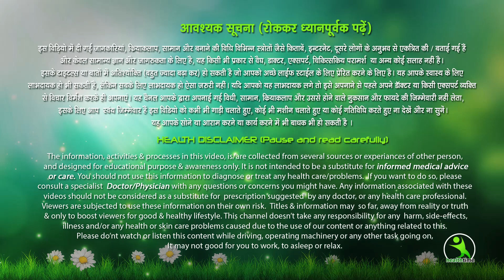10 Min ka Yeh Workout Apke Health ke sath apki Body Ko Bhi Fit Rkhrga !!10 Min Warm Up Routine !!